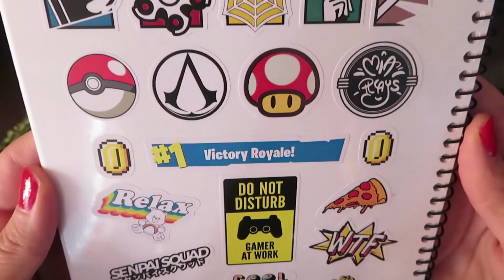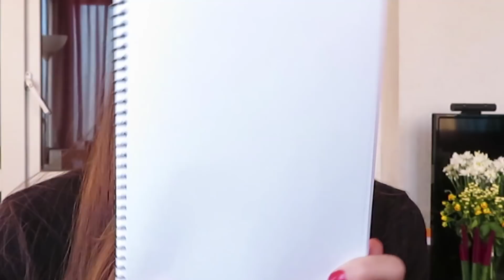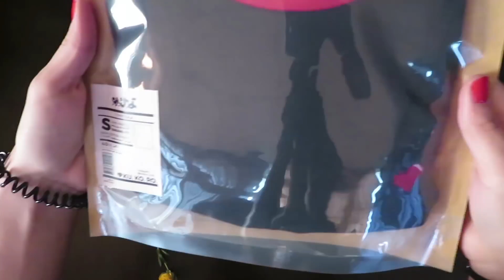MIA'S MERCH: KUKORO || محصولای خودم: کوکورو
سلام سکواااادددد! اینم از مِرچم که خیلی ذوق داشتم بهتون نشون بدم! برای دیدن محصولای مختلف به پیج اینستاگرم کوکورو به آدرس kukoro_club@ برین، همه ی تیشرتا 70 هزار تومن و همه ی دفترامون 15 هزار تومنن. یادتون نره، پنجاه نفر اولی که ازمون خرید کنن براشون یه متن دست نویس خوشگل توی پکیجشون می ذارم! امیدوارم خوشتون بیاد!